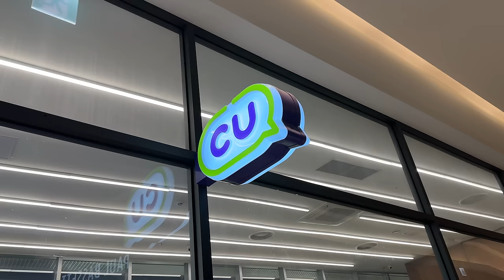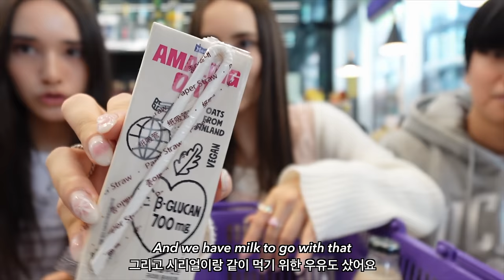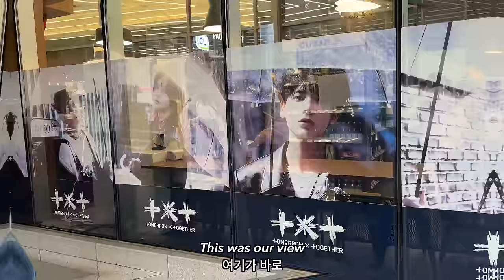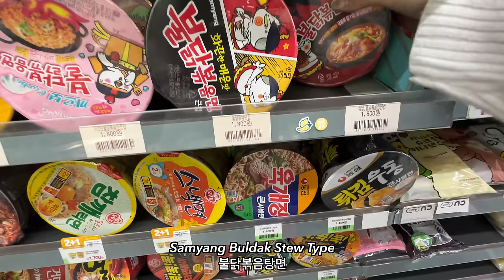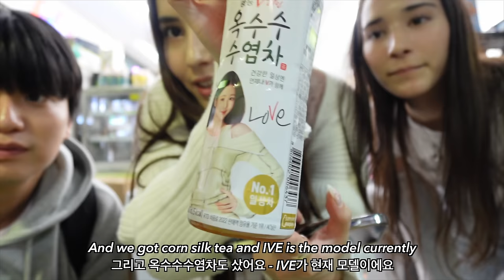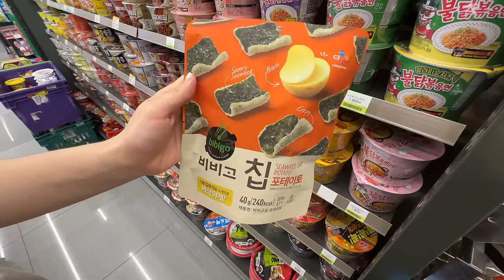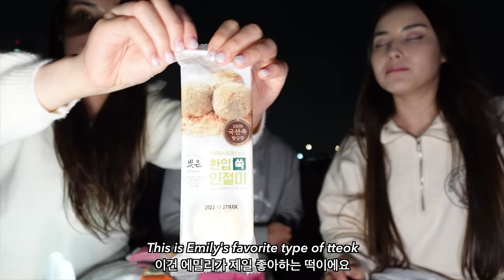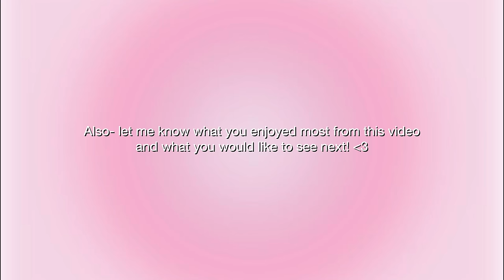Eating ONLY Korean Convenience Store Food for 24 Hours!! *vegan edition*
Hey guys, come and join us to eat the most delicious Korean convenience food - and the most insane part is that everything we eat is vegan!! I’m still in awe of how incredible everything tasted 🥹 I hope you guys enjoy watching and let me know what videos you’d like to see next ❤️❤️ missed you all so much and sending you all my love and hugs!

𝐚𝐦𝐚𝐳𝐨𝐧 𝐬𝐭𝐨𝐫𝐞 🛒

𝐟𝐚𝐪 ☁️
What's your ethnicity? - Korean & Danish
When's your birthday? - June 15th 1998
Where do you live? - in Seoul, South Korea
What camera do you use? - This one